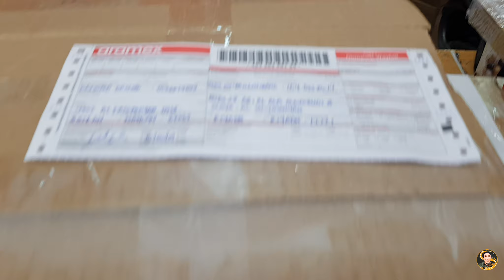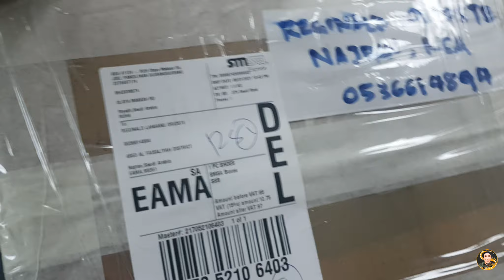SNEAKER TRADE AND DELIVERY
Wazzup mga paps, peps at mga kasipa!

In this video, I experienced how to do a SNEAKER TRADE. Check out what sneaker I traded and the sneaker I got in the end. Also, I did an early morning sneaker delivery.

* I have no claim in any of the songs on the video